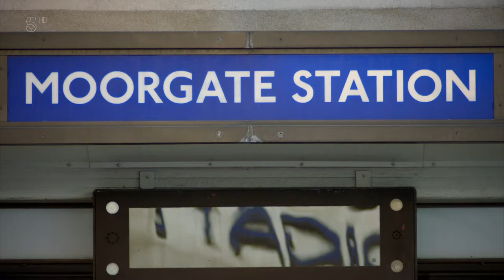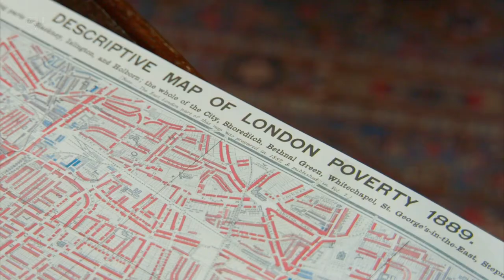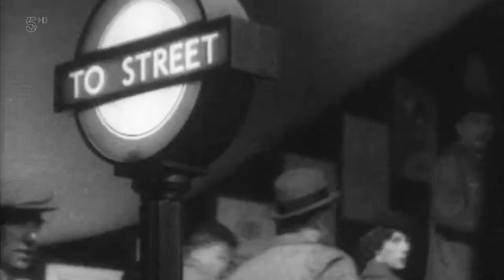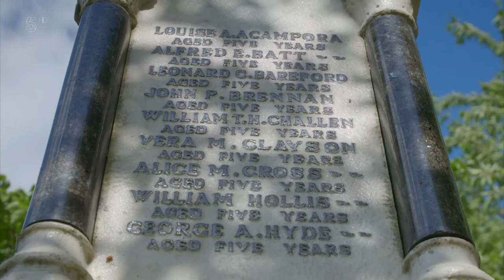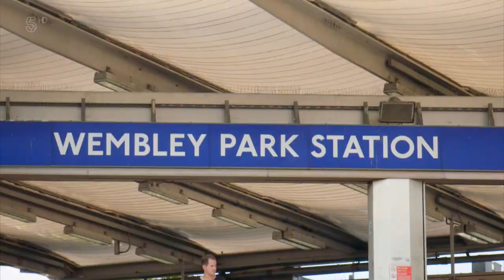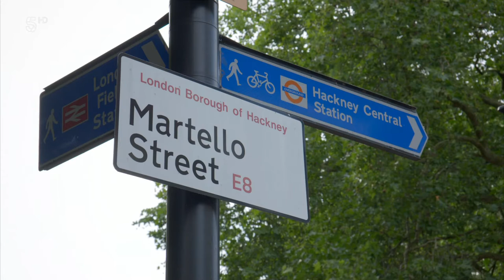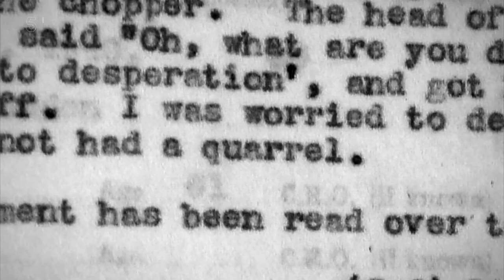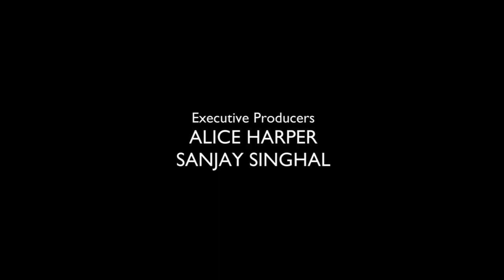London 2000 Years Of History part 4